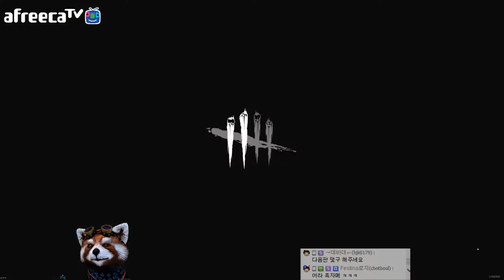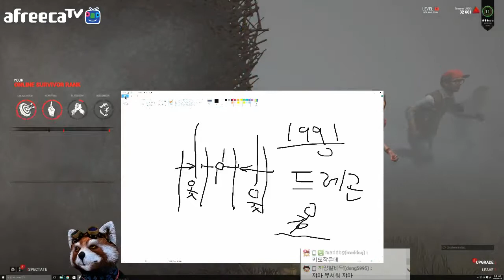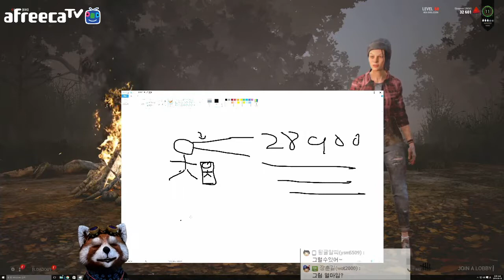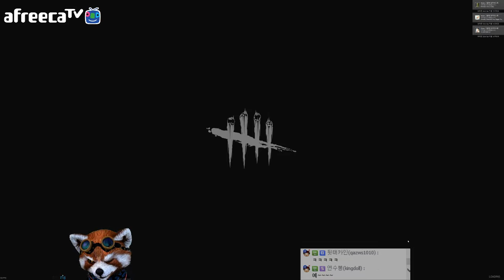#4 압도적인 도살자 2016 09 18